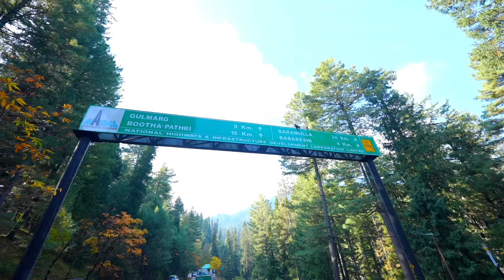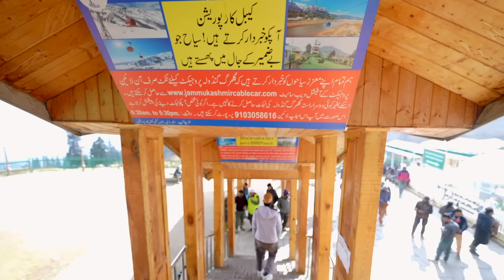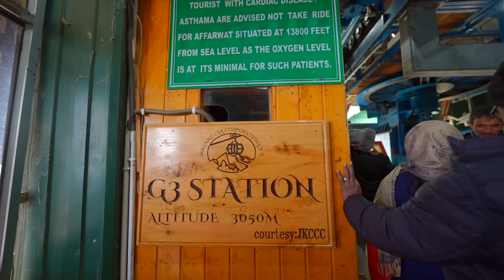OUR FIRST TRIP TOGETHER | GIVEAWAY FREE TRIP TO THAILAND 🥳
Zahra Tours and Travels
HO.PKM Tower,Mini Bypass Rd,
Puthiyara, Kozhikode,Kerala

Branches - Calicut I Cochin I Koyilandy I Nadapuram I Dubai